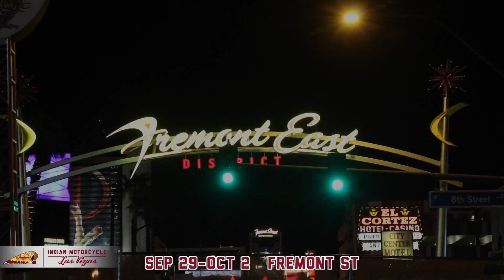Event Recap/Promo | Joey Rocket Films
Joey Rocket Films
Media Production Coordinator (Owner)